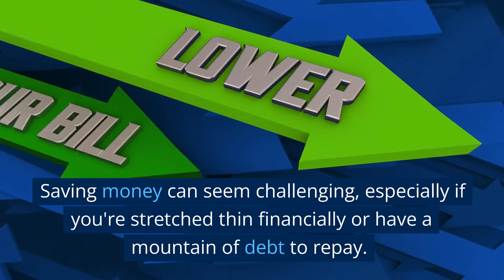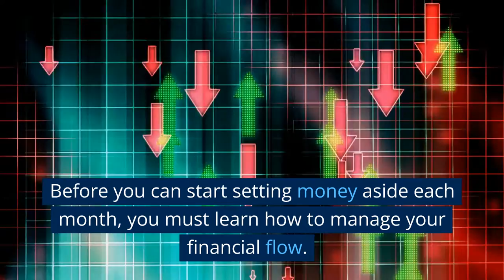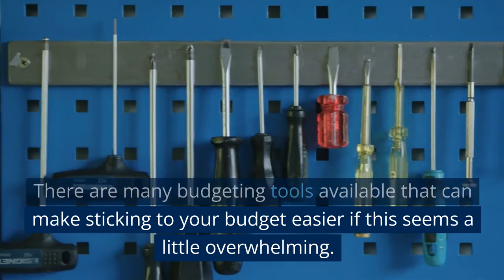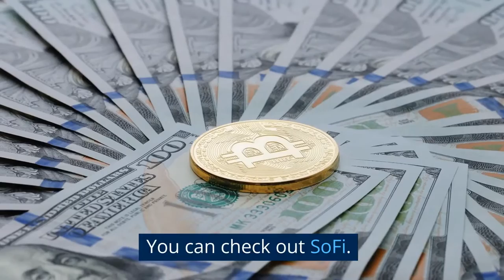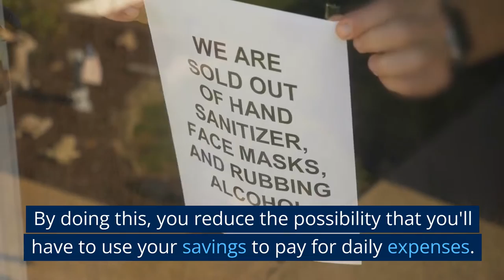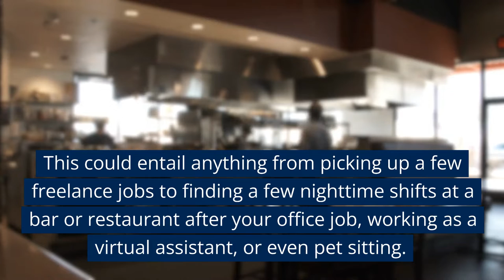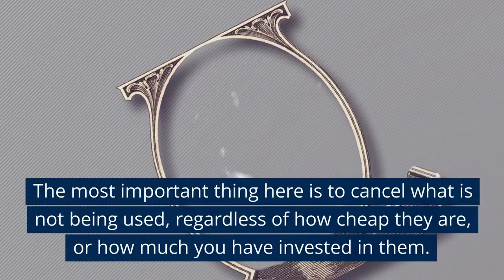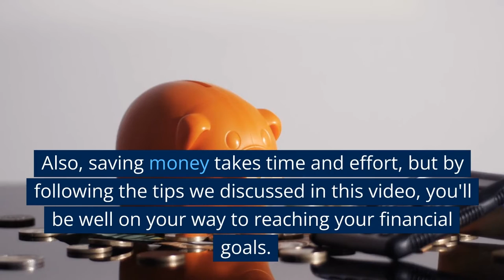Find Out How to Save CASH in a Hurry!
How to save money fast! With our suggestions, you may quickly and efficiently learn how to save money in 2023. Our video offers some information you need to improve your financial status, from cost-cutting to budgeting and avoiding frequent blunders. Our detailed instructions will show you how to accomplish your goals, whether you're aiming to accumulate an emergency fund or save for a significant buy. Watch now to begin saving money right away!

Hi! 👋 Join me to start earning more money with SoFi Checking and Savings. You'll earn up to 3.75% APY and pay no account fees. Use my link to sign up and you'll get a $25 bonus and up to $250 when you set up direct deposit.

Try Pictory, for FREE!
Create videos effortlessly

The most human sounding voiceover available.

Super Charge your content creating process!